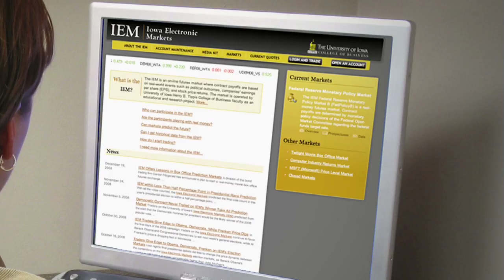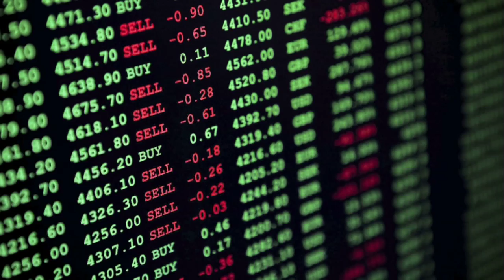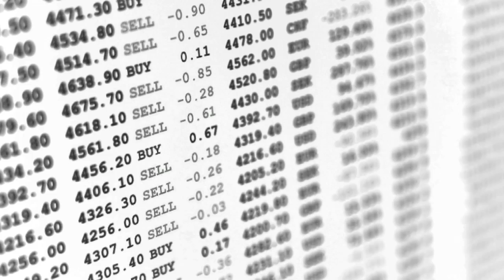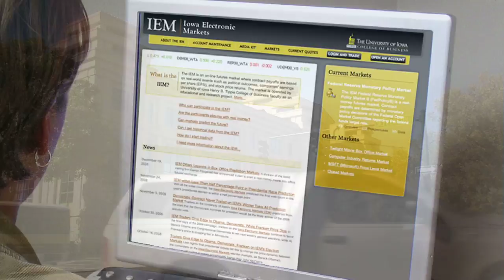Iowa Electronic Markets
The Iowa Electronic Markets, or IEM, is a group of real-money futures markets operated by the University of Iowa Tippie College of Business.  Since it's formation in 1988, the IEM has earned a wide reputation as an election-forecasting tool with surprising accuracy.  The IEM was created to let students to study business, economics and technology concepts in a hands-on environment; in addition giving faculty researchers a rich source of data and providing the public with a valuable forecasting tool.  Today, the IEM is used to predict things like flu outbreaks, hurricane paths and even box office receipts; the IEM has become such a promising tool for teaching and research that Tippie has created an Institute to oversee the development and application of this innovative project.

This commitment to real-world interaction and stimulating public involvement in University's educational resources is central the mission of the Tippie College of Business.